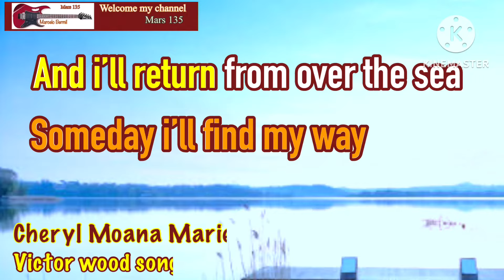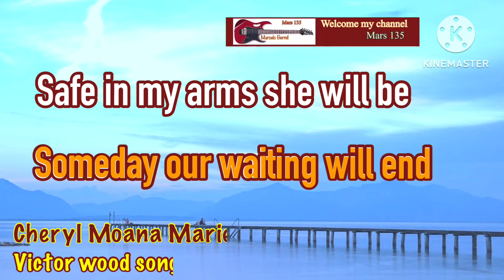CHERYL MOANA MARIE-victor wood song-FREESTYLE AND-welcome karaoke channel